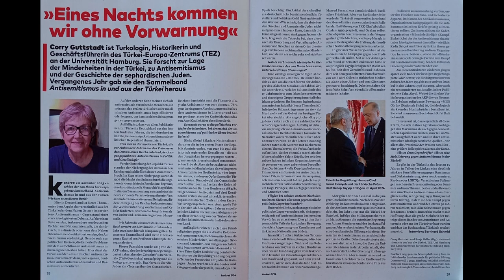Über Antisemitismus in und aus der Türkei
Vortrag von Corry Guttstadt

Über Fethullah Gülen in Gerçek Hayat
"Ana Yahudi, baba Ermeni, kendi münafık"
("Mutter Jüdin, Vater Armenier, er selbst ein Heuchler")

Als Folge dieses Modell der Welterklärung werfen sich Antisemiten in der Türkei auch untereinander vor Jude zu sein und/oder für die Zionisten zu arbeiten.
Antisemitismus bei sozialen Konflikten(03:40)

Interview mit Corry Guttstadt in der konkret: 22:00
Artikel über die erwähnte Serie Payitaht Abdülhamid